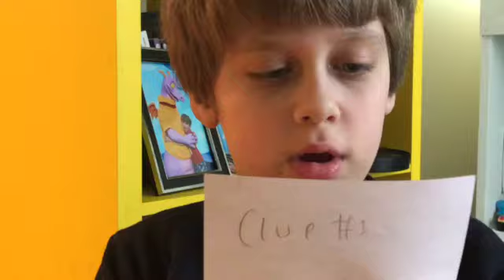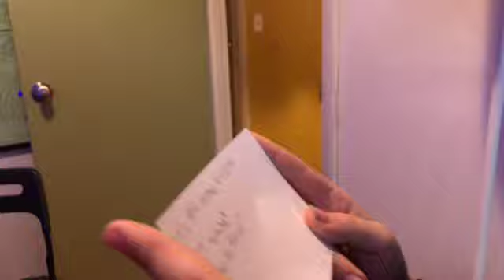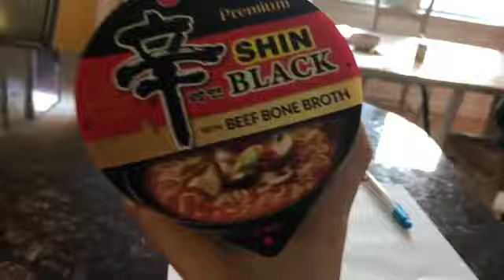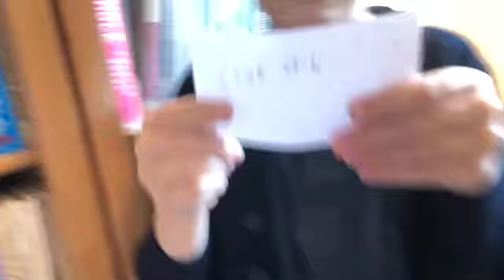Can I Solve Eve's Puzzle?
Are you good at puzzles? Because you are definetley better than me.